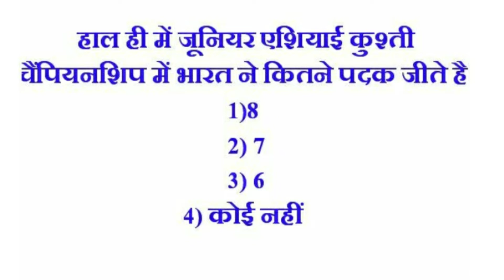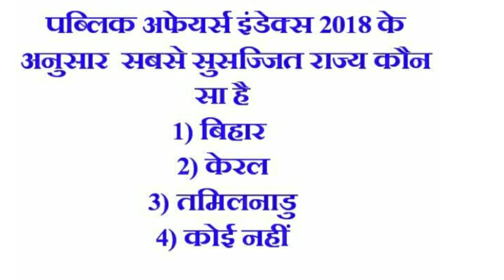24 जुलाई 2018, कर्रेंट अफेयर्स, Current GK, GS, 24 July 2018, Current Affairs, Daily Current Affairs